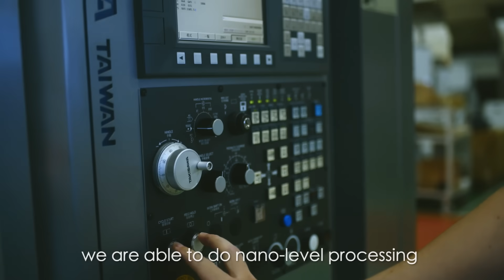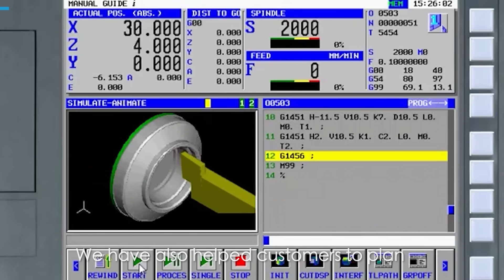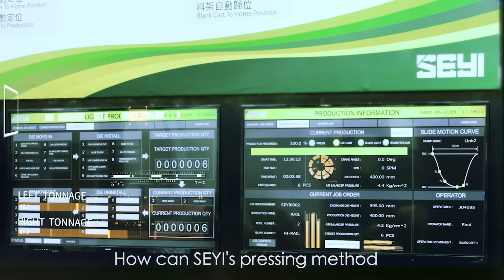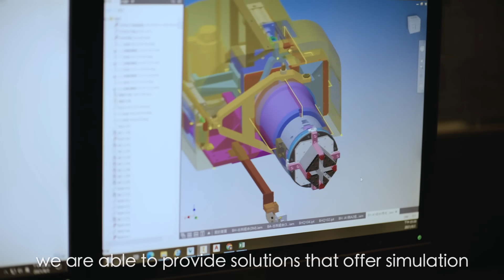Taiwan’s machine tool makers leading the way to an EV future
The next 10 years are predicted to see a once-in-a-century change in the automotive industry. Global electric vehicle sales in the next 10 years will increase tenfold. Market penetration is estimated to rise to 12% in 2025, and to 31% by 2030. In the race for electric vehicles, Taiwan’s machine tool makers are already fully prepared and ready to go, leading the industry into the future.